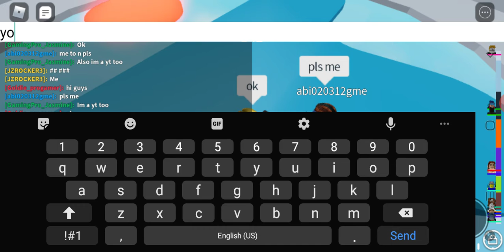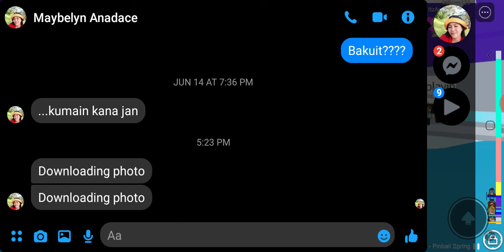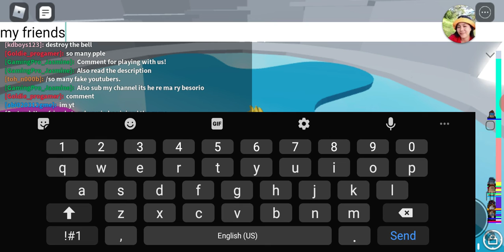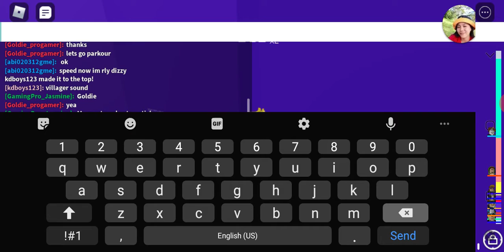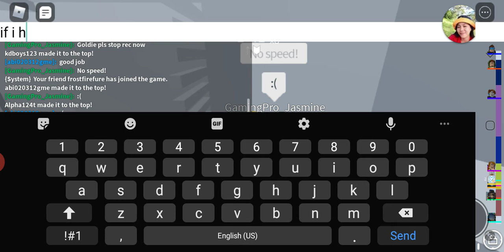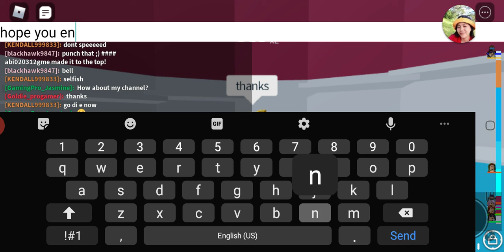Someone cheer me up in tower of hell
Hi guys welcome to my new channel so someone is cheering me up they said subscribe to my channel and i added friend them so guys go to tower of hell ill play there and ill record tonigt i will record again so play now but if you wanna add me my name is Goldie_pro gamer so add now i need robux to buy some clothes so pls ive me choose sub or give me robux choose and guys hope you enjoy the channel ill see you all next time